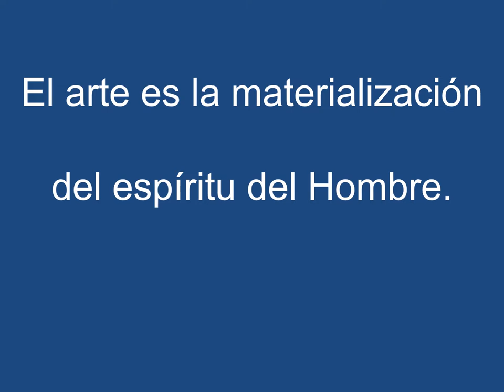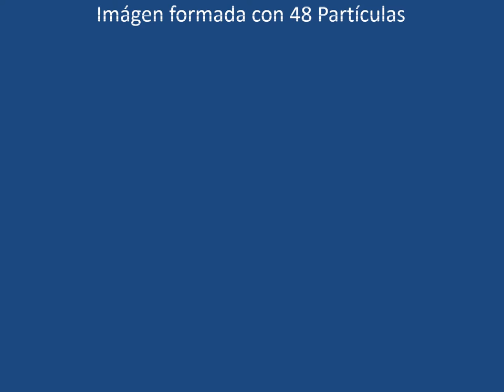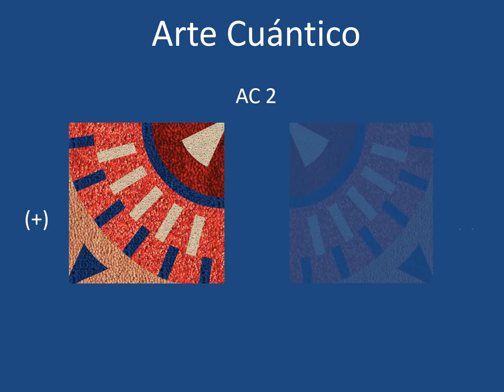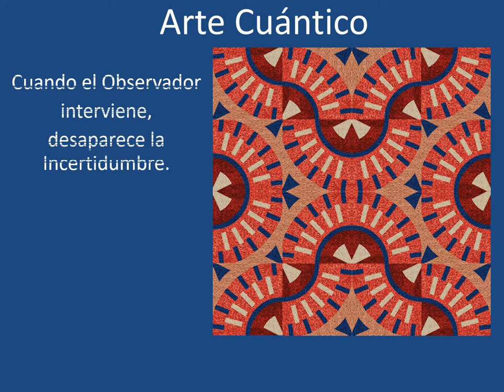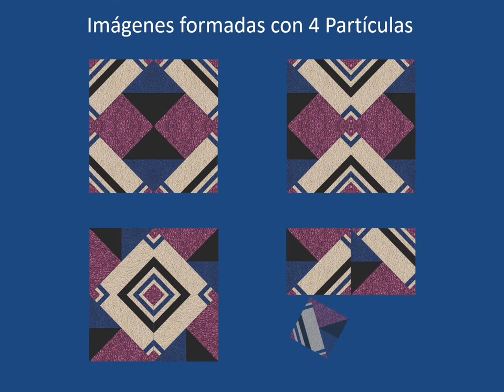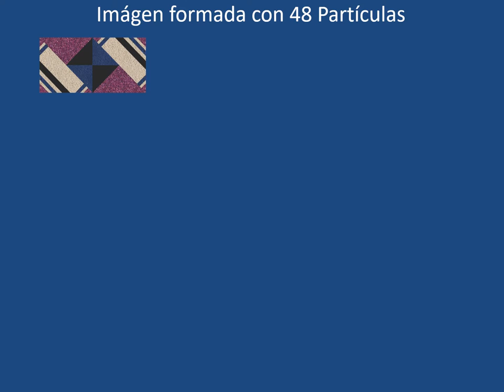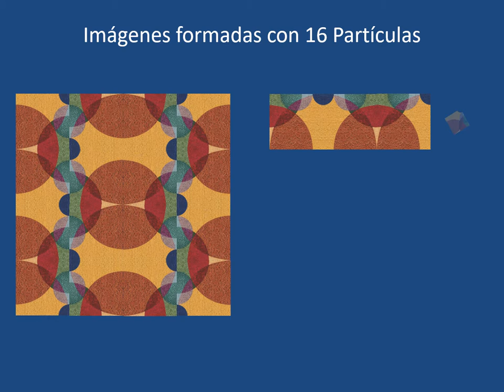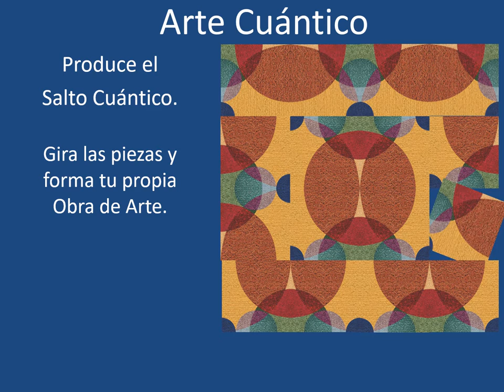Alfombras Arte Cuántico en Español